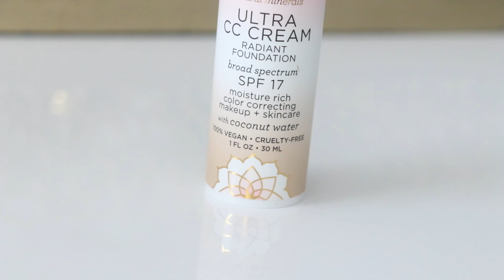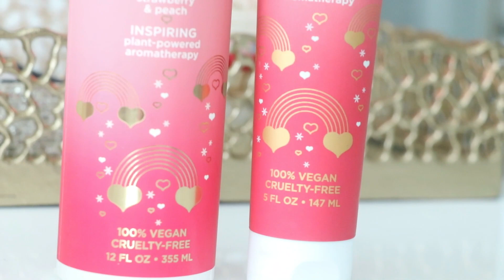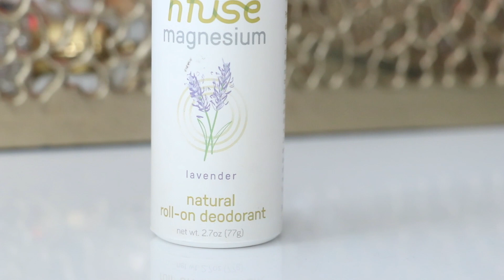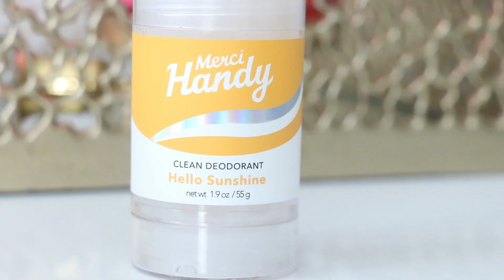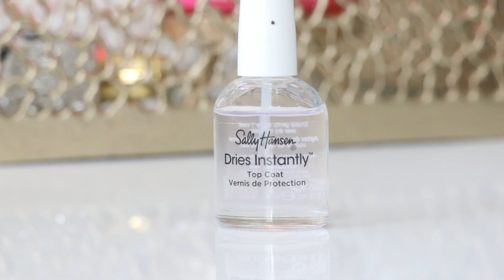FAVORITOS 2020 | MAQUILLAJE Y MUCHAS COSAS MAS | POSHMARK 1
Te invito que pases por mi closet en Poshmark @SILVIASOSA789

Vitaminas para el Pelo

Recuerda: LA MAYORIA DE LOS PRODUCTOS MENCIONADOS EN MIS VIDEOS los puedes encontrar en mi Perfil de Amazon solo dale click al enlace para que puedas comprar lo que te guste de Mis productos favoritos de Amazon